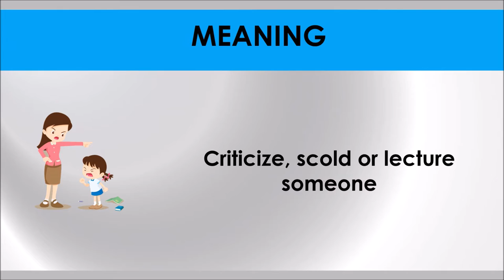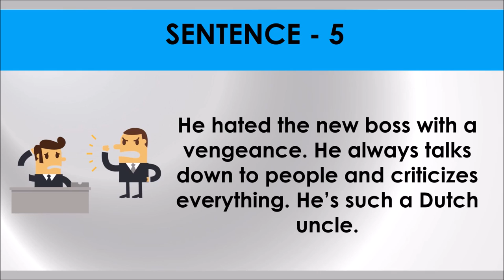DUTCH UNCLE # Idiom 56 # Meaning and five sentences # SSC Words